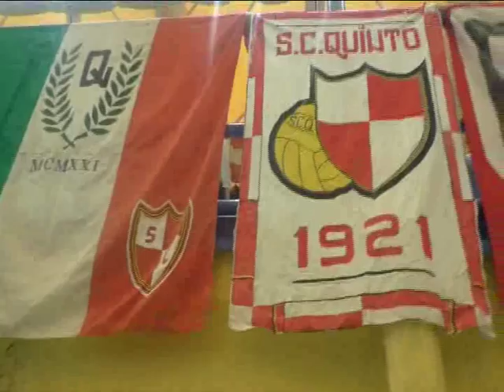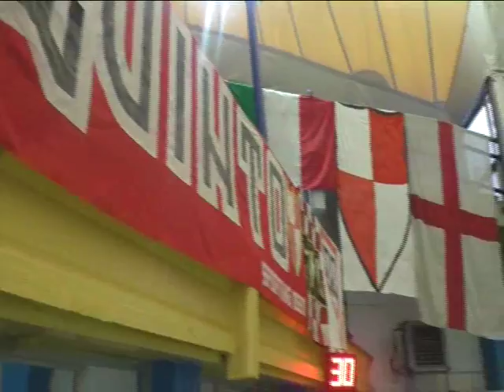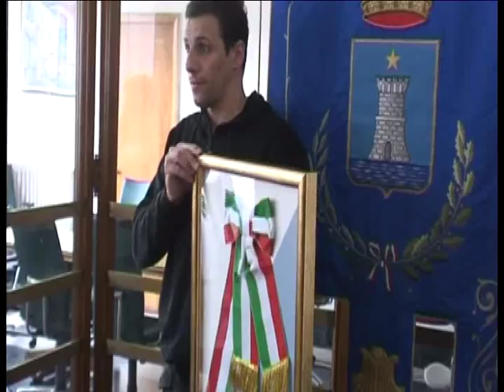PallaN 16062016 Bl1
Pallanuotando 16 giugno 2016 ultima puntata blocco 1.Sono ospiti il portiere della Pro Recco Fabio Viola, la novità assoluta della Final6 di Champions, e i giocatori del S.C. Quinto, Francesco Brambilla, centrovasca, e Filippo Bianchi , mancino, finalsti dello spareggio per la promozione in A1.Nel primo blocco, il film del campionato, un servizio da Civitavecchia con Zanetic,  la voce di Paganuzzi, un servizio rievocativo sul Vujasinovic ,'sindaco' di Recco e un simpatica diatrioba fra Camogli e Recco sulla primogenitura nella pallanuoto